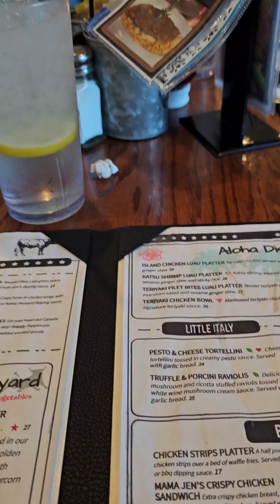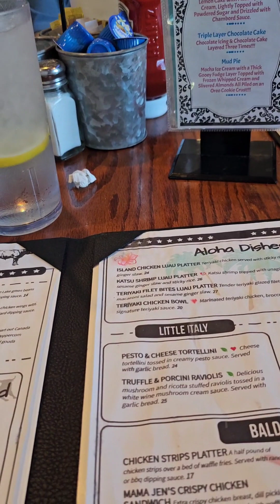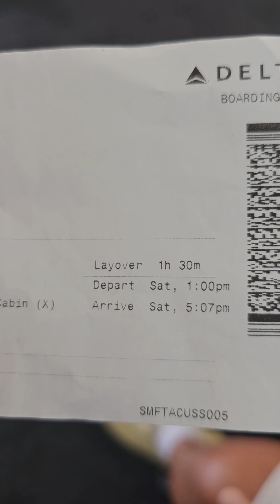Mus Ua Si Yosemite 7/28/2023 IV